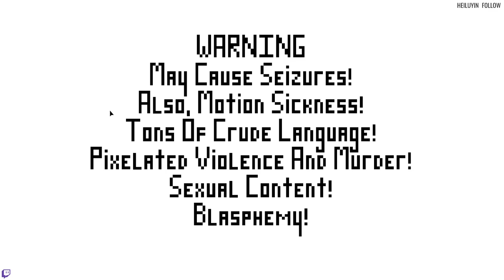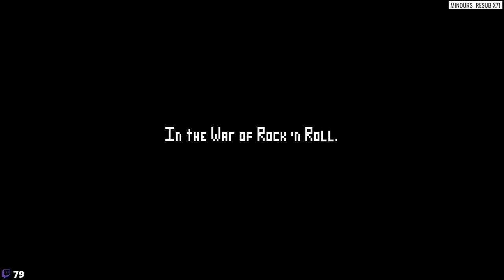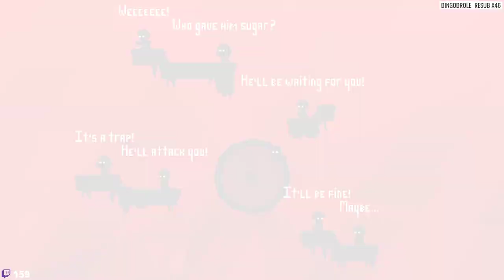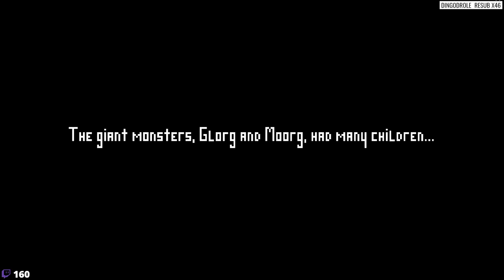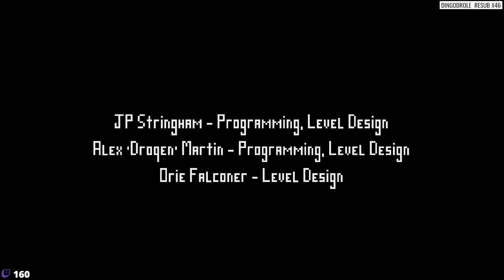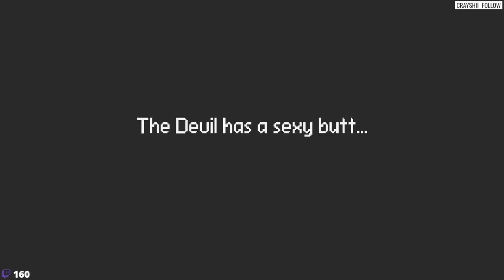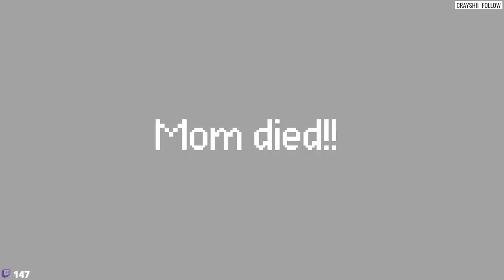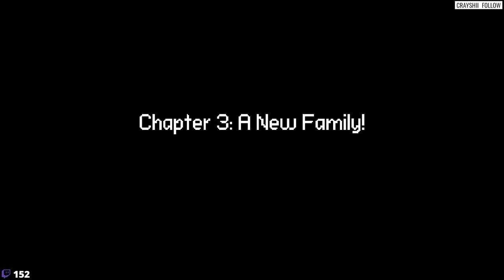Electronic Super Joy - Let's play